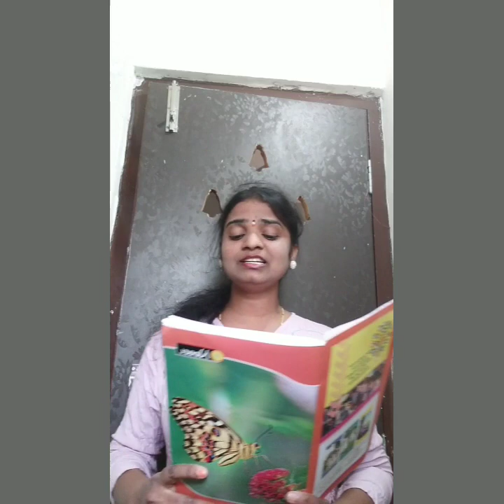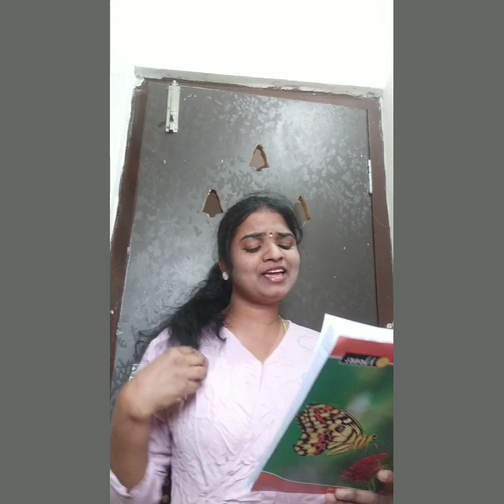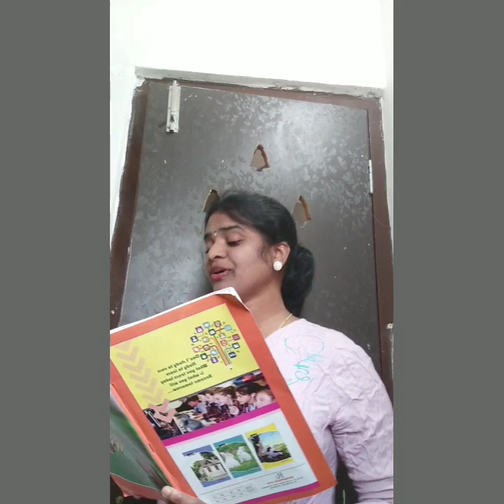saranga dariya song పాడాను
hi frnds song పాడాను
song: saranga dariya
singer:Mangli
Backing vocals:sinduri vishya,susmitha narasimhan
Lyrics: Sudhala Shok Teja
Misic: Pavan ch
choreogeaphy: sekhar van

performance by me